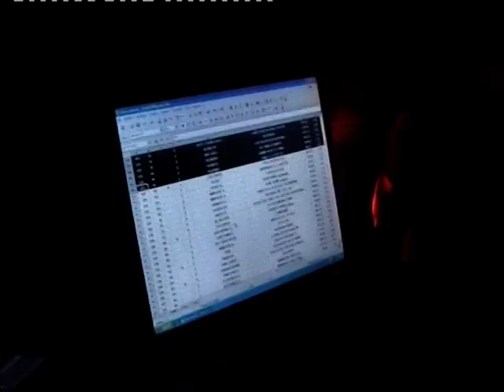FRANCO BONI VIDEOJAY NOTTE D'ORO RAVENNA